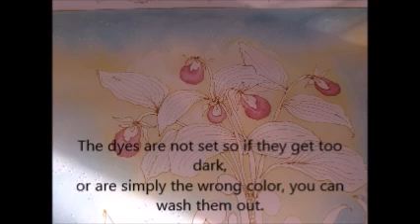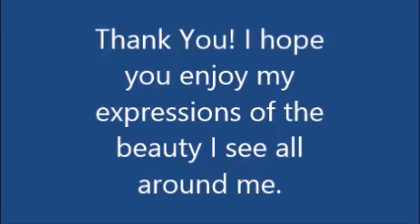Lady slippers with music 3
The process of hand painting (dying) silk for wearable art. Silk Couture by Tricia. Artist Tricia Gamber. This piece was commissioned for an anniversary gift. I cataloged the process and set it to music by the client's wife's favorite artist, Alison Krauss.